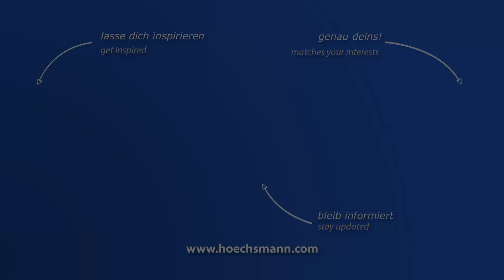ELECTROMETAL MNF 100F (Höchsmann Klipphausen)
ELECTROMETAL Tischfräse MNF 100F